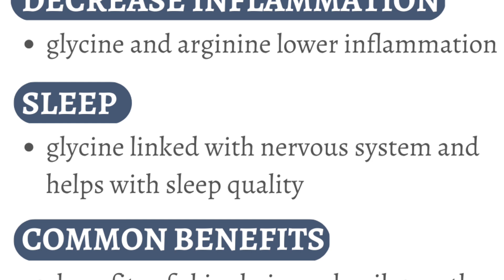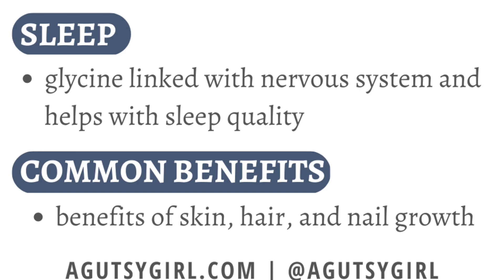Bone Broth for Gut Health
What to Eat for Healing Leaky Gut: Bone Broths + Stocks

KETTLE & FIRE BONE BROTH: Kettleandfire.com/AGUTSYGIRL (code: AGUTSYGIRL at checkout to save 20%)

GET 'A GUTSY GIRLS' SIGNATURE BOOK + COURSE/HEALING COMMUNITY FOR THE 21-DAY APPROACH TO HEALING THE GUT

♥ AMAZON PAPERBACK + FOR KINDLE

MORE FROM 'A GUTSY GIRL:'

GET STARTED HEALING **TODAY** WITH 'GUT HEALING FOR BEGINNERS: guthealingforbeginners.com

ABOUT AGUTSYGIRL
A Gutsy Girl believes: Heal your gut. Heal your life. Your reasonable approach for healing IBS, IBD, SIBO, and chronic illness. Because it all starts in the gut. agutsygirl.com